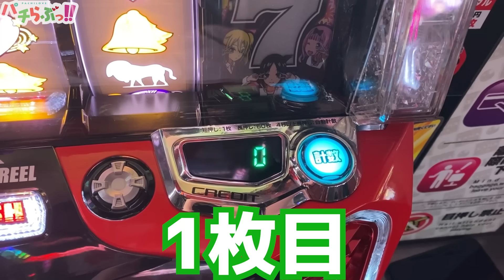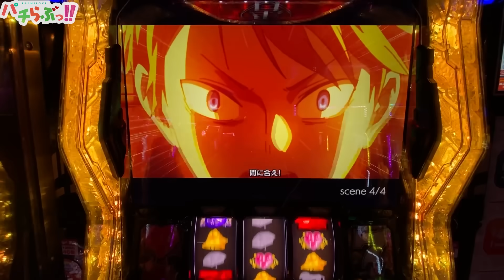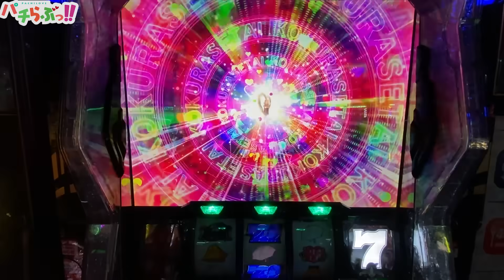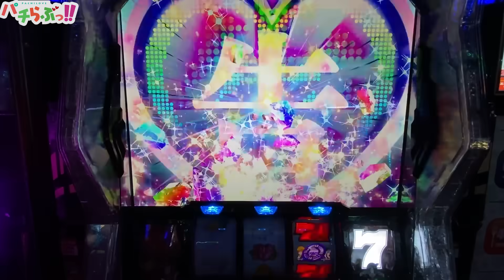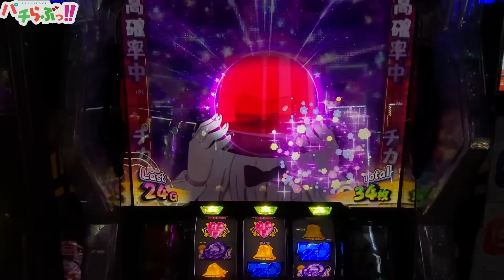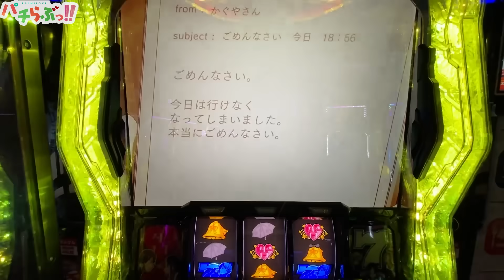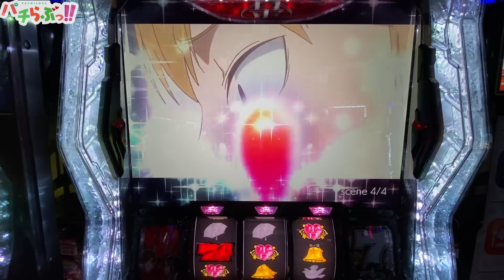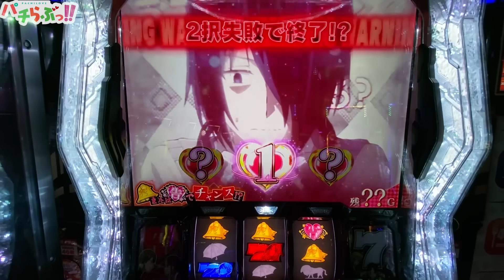【かぐや様は告らせたい スロット】この新台〇〇でした【スマスロ/パチスロ】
明日はこのすば打ってきます

スマスロ　かぐや様は告らせたい